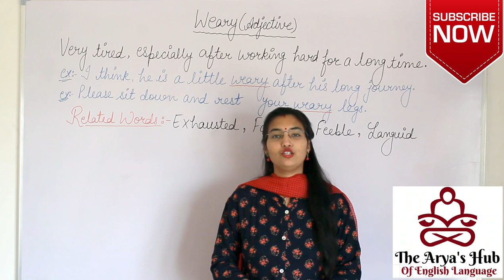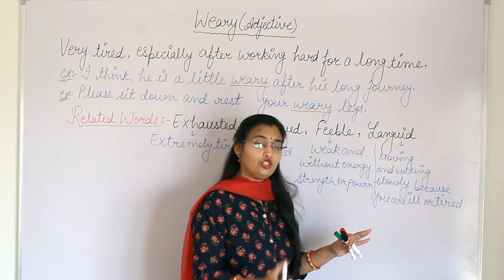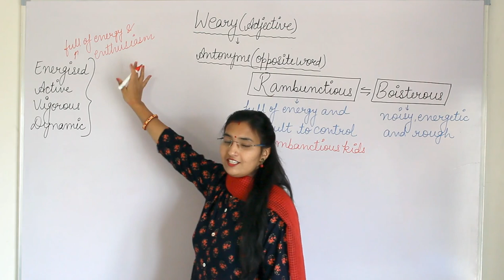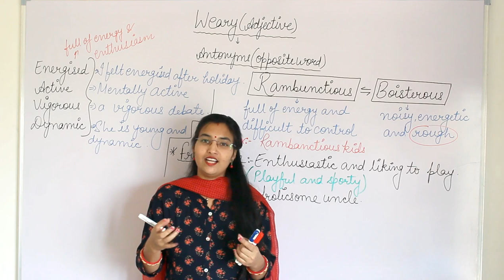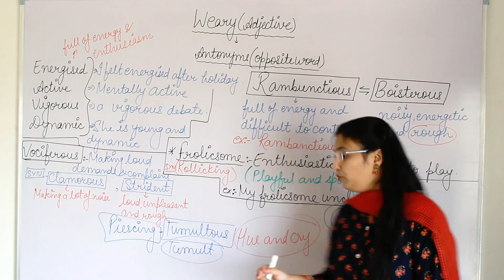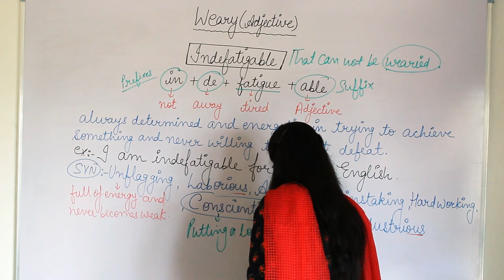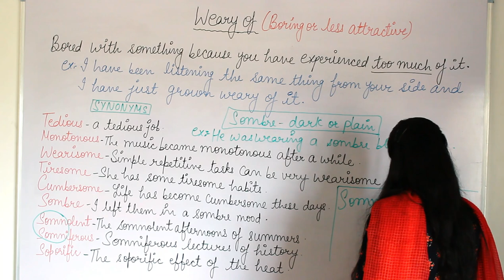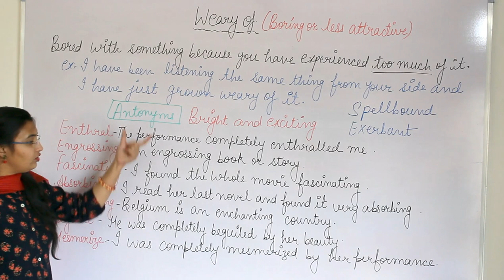2020 Vocabulary Smart Series # 1 | SSC BANK, NDA, CDS | SYNONYMS, ANTONYMS | VOCAB by SHILPA MA'AM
Vocabulary Smart Series: Part # 1
The Arya’s hub of English Language is an initiative by Shilpa Ma’am who has given her services to thousands of students till now. Through this channel we want the students to be comfortable with this language.
Vocabulary is a very big challenge for the students both who are  preparing for various competitive examinations and who are in the process  of learning Spoken English.
In this video you will find very useful words, their meanings, Synonyms, Antonyms and detailed analysis with examples. Through making connections from one word to the other we can make a list of many words at a single entry.
# Weary:- Extremely tired
# Weary of :- Boring, monotonous and less attractive

# Vocabulary building made easy.
Vocabulary through connecting words.
# Learn English with Shilpa Ma'am for SSC CGL/CHSL/Bank PO-Clerk/ USPC and various competitive exams.

Whatsapp your name and location to join my broadcast list to get daily dose of English  at 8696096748.

LOTS OF GRATITUDE!!
HAPPY LEARNING.
Stay Safe. Stay at Home.
Learn in Lockdown